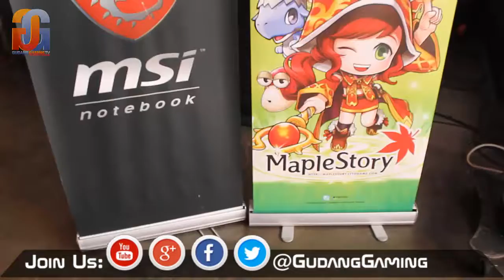Gudang Gaming TV: MapleStory Futsal Championship 2014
Tim MapleStory Indonesia mengadakan kompetisi futsal untuk sekolah-sekolah SMP se-Jakarta, yang bernama MapleStory Futsal Championship. Pada kompetisi Futsal ini, ada 32 team dari 32 sekolah berbeda yang tersebar di wilayah Jakarta yang akan siap memperebutkan hadiah dengan total 33 Juta rupiah.